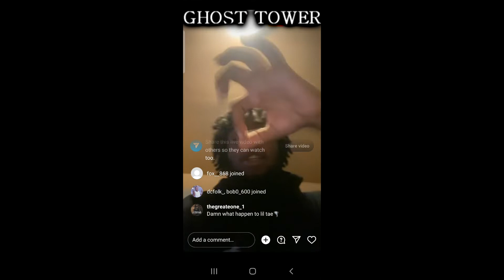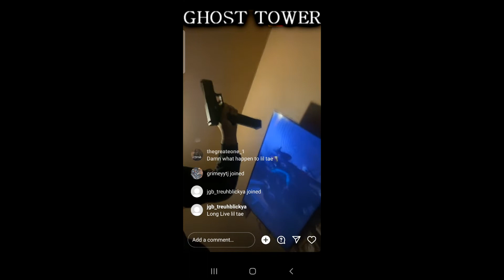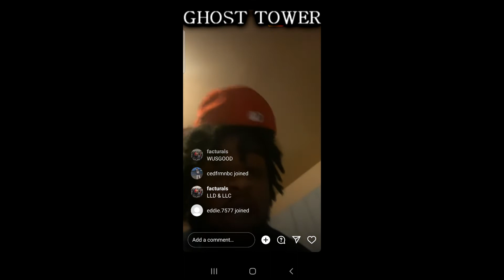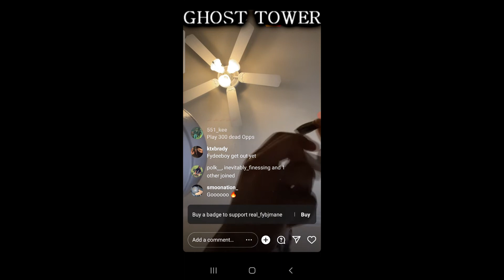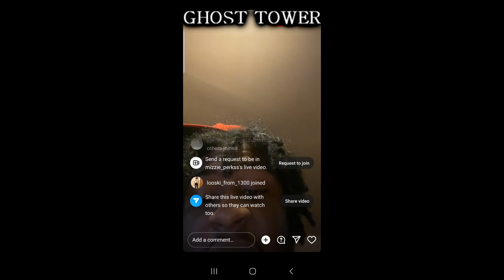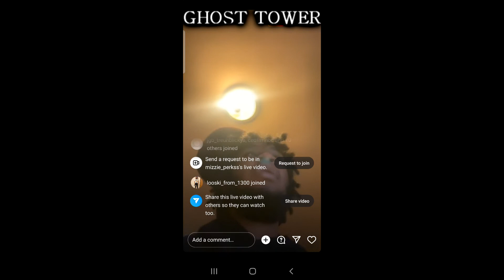Mizzie Perks Talks Lil Tae, OTF JMane, Shoebox baby, & 4KT